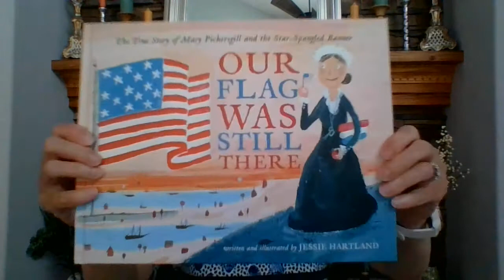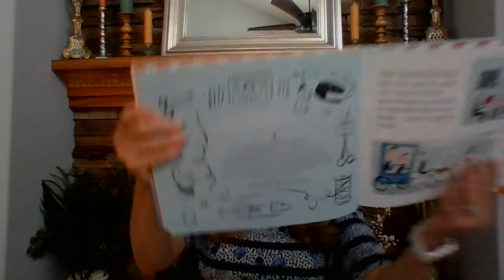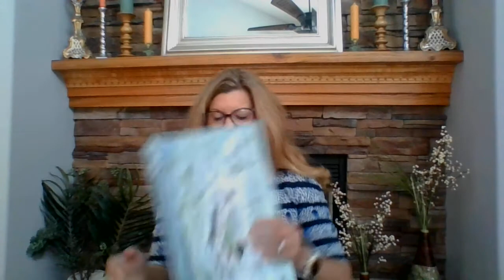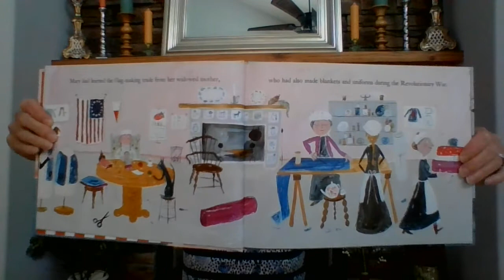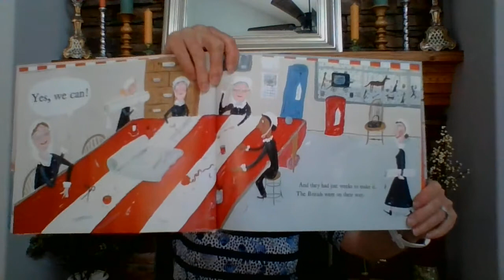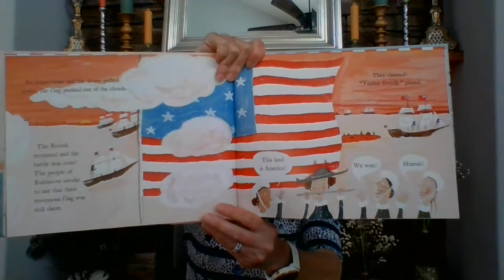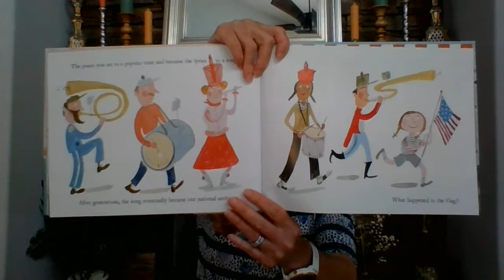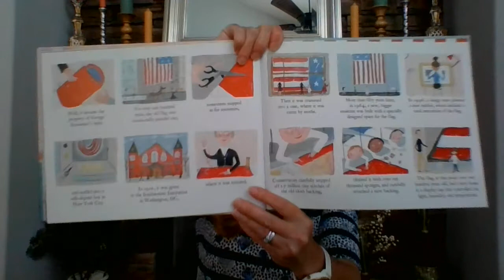Our Flag Was Still There Read Aloud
A read aloud of the non-fiction story, The True Story of Mary Pickersgill and the Star-Spangled Banner.